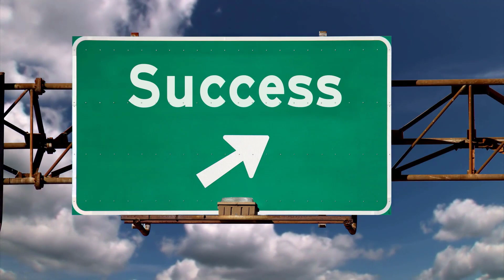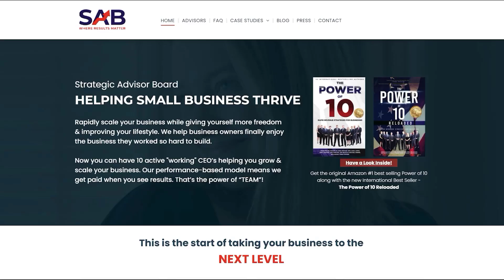Serial Entrepreneur Michael Peres on Integrating Diet, Lifestyle, and Hair Care for Wellness | Ep756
Best-se

Back for his second appearance in Moments With Foo, Michael Peres (Mikey Peres) is a serial entrepreneur, software engineer, journalist, and author, best known for founding various technology, media, and news startups. He hosts The Michael Peres Podcast which tackles important questions about science, technology, society, and current events. In this episode, Michael spills valuable health secrets every entrepreneur should know. Dive into valuable insights into the role of enzymes in hair loss, the effectiveness of natural supplements, and the potential of low-level laser therapy. Discover the power of intermittent fasting and dietary changes in reducing inflammation and promoting overall health through intermittent fasting and low glycemic index diets.

Tune in to learn more about Michael's fascinating journey and his perspectives on entrepreneurship, technology, and biomedical engineering.